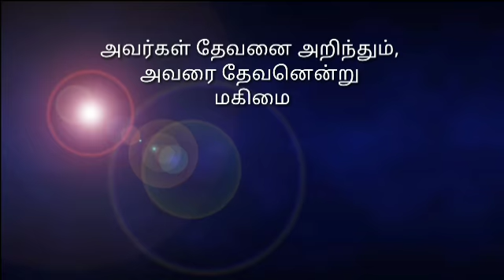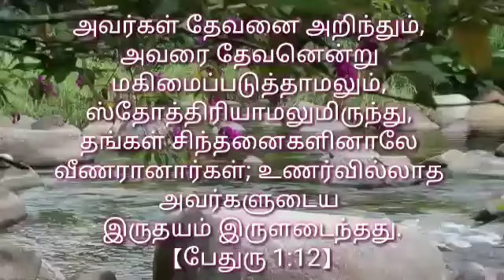தெளிவும், உணர்வும் / Tamil Christian Message / I.Jane Arokiaraj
Telivum, Unarvum - Tamil Christian Message Shared by I.Jane Arokiaraj.